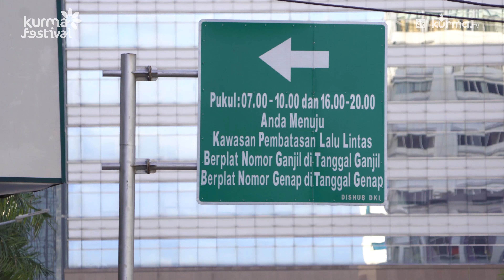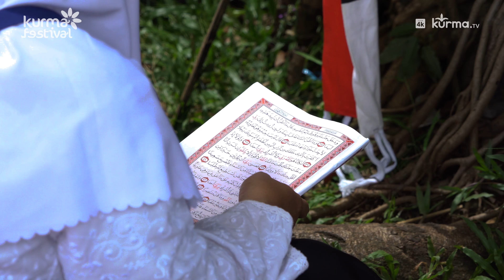KurmaFestival by Kampoeng Kurma (Part 1) - Introduce & Try Tropical Date Palm (Kurma Tropis)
Produced by : Kurma.tv
Powered by : Kampoeng Kurma
Line Producer : Bima Satria
Director : Ahmadi
Shoot : Agus Triono
Edited : Agus Triono
Animation : Fachri
Illustration : M. Zarqon

Keep in touch :

Kurma TV
Facebook.com/channelkurmatv
Instagram.com/channel.kurmatv